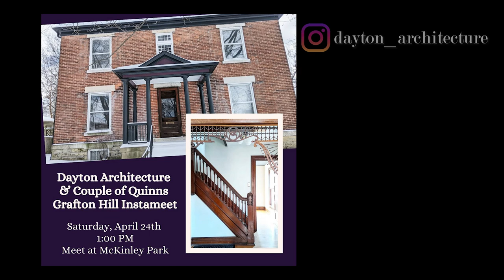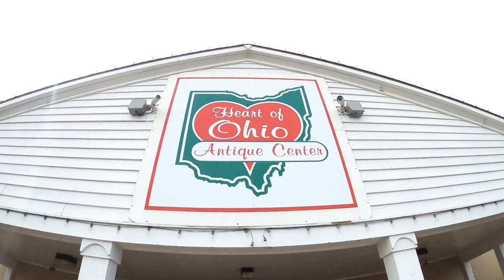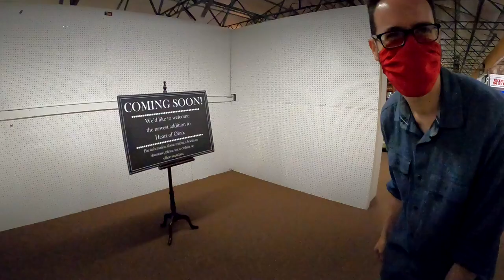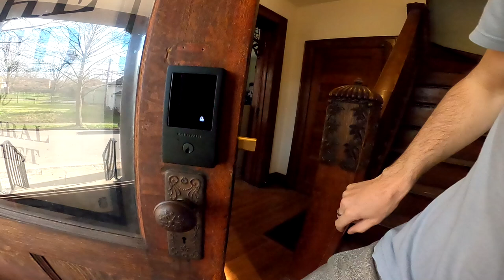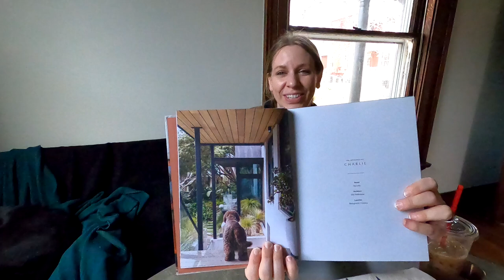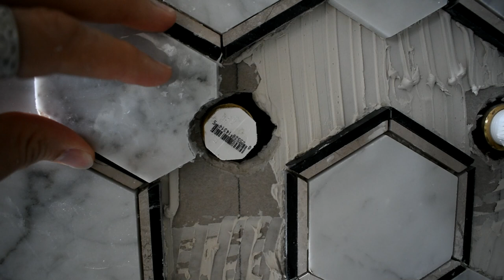12 It's Crunch Time: Only 2 More Weeks!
We’ve officially reached crunch time! In just two short weeks we’re teaming up with Dayton Architecture to open our home for a tour. It won’t be completely finished in time, but we’re still working hard to make The Fed look its best.

So what do we do first?
Shopping, of course!

A much needed break from work is always welcome. We head to “Heart of Ohio Antiques” with our good friends Nikki and Scott who love treasure hunts as much as we do. As the largest antique mall in Ohio, get ready to see our fantastic finds!

For the first time in a long time we spent an evening cleaning The Fed to prepare for a photographer visiting our home who wanted to take some photos for social media. Shoutout to Kevin Myers from Dayton Ohio Photos for stopping by to take some awesome photos. You can view the photos he took

Be sure to like his Facebook page to see more Dayton goodies!

As work progresses on the upstairs bathroom, we prime the drywall and begin tiling the shower. Brian sets out to change the front door lock so that we finally have an operational door again, and Laura gets a surprise gift in the mail from Brian (he’s the best!)

It’s crunch time for polishing this gem!

We’re Laura and Brian, also known as “A couple of Quinns.” We love our city of Dayton, old houses and dogs. Recently we purchased a 1905 federal-style fixer upper in Dayton Ohio’s historic Grafton Hill neighborhood, and have been renovating it during the pandemic.